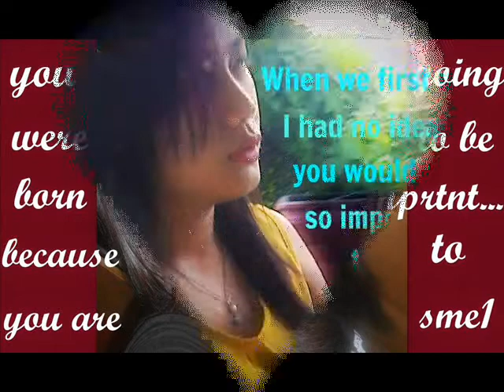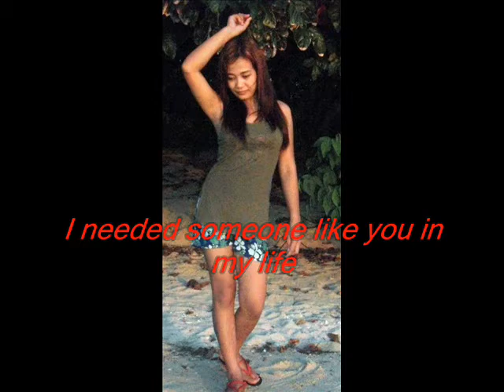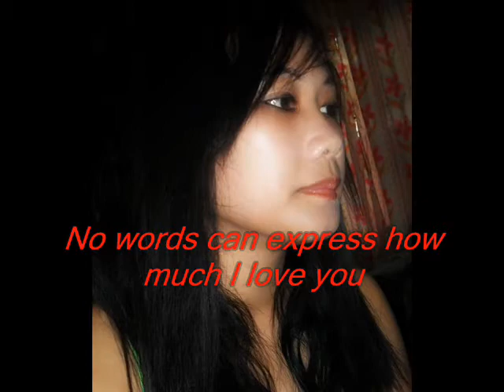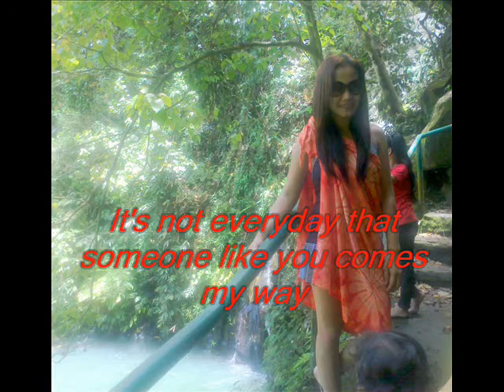HOW DID YOU KNOW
You'll always have a special part in my life.
You'll always have a special place in my heart.
You'll always be the man I'd love.
GENY29